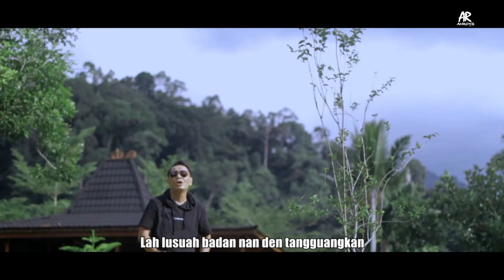Anroys - 351 (Official Music Video) MV Lagu Minang Terbaru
Tittle : 351
Song Writer : Anroys
Artist : Anroys
Mixing & Mastering : Vandy Satria
Video : Verly Diva
Studio : Anroys Production

Ini Adalah Chanel Resmi Anroys Official Minang Singer